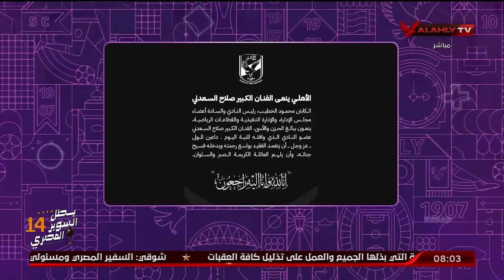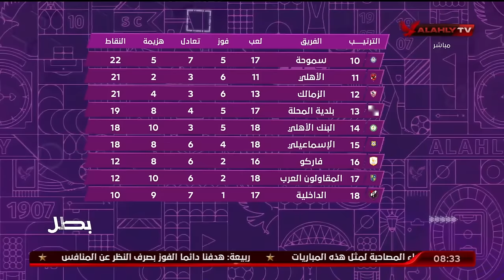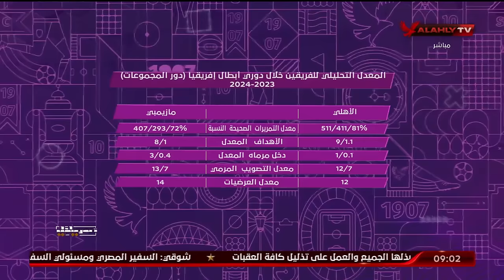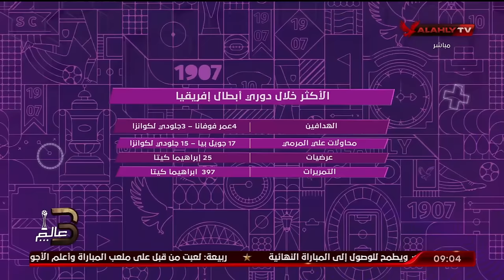الحلقة الكاملة | المحترف في الدوري المصري مع الكابتن هاني رمزي | 19-4-2024